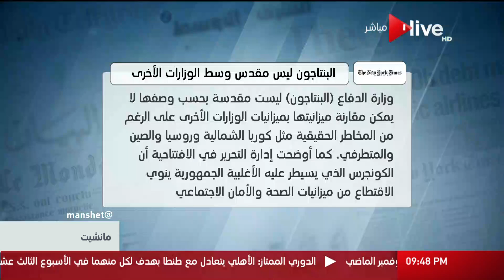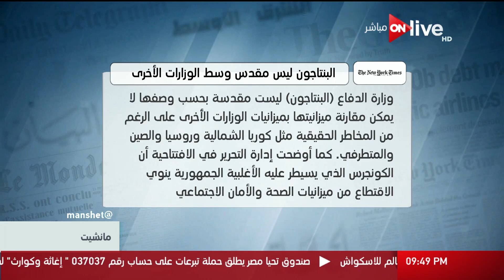مانشيت - البنتاجون ليس مقدس وسط الوزارات الأخرى